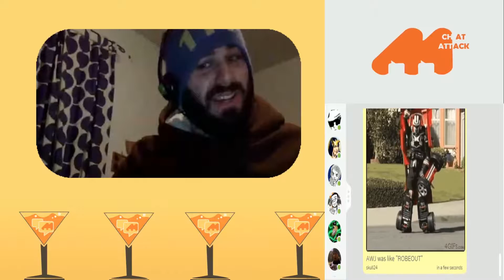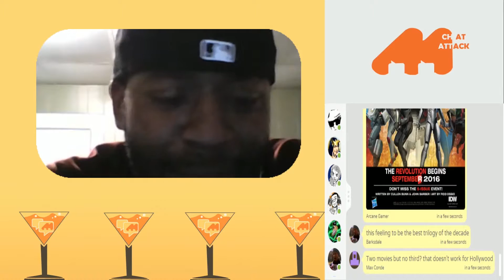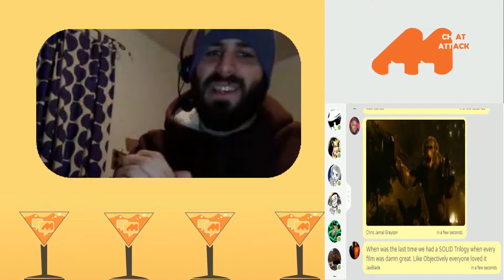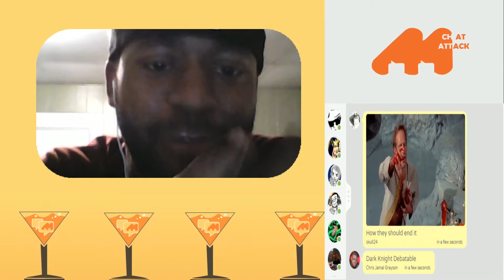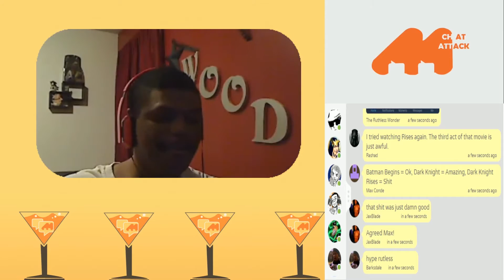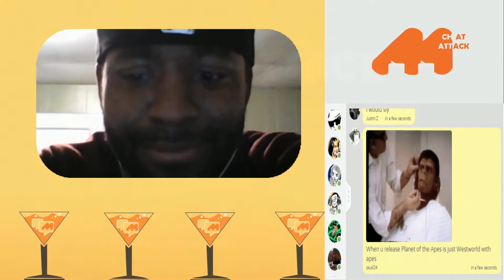War Of The Planet of The Apes Trailer Reaction - MCA Highlight 12/10/2016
War of The Planet of The Apes Trailer Reaction – Caesar or Andy Serkis with balls on his face, returns for the third entry into the reboot franchise of Planet of the apes. This time around, it seems like Caesar and his other ape brothers will have to fight against the determined Woody Harrelson and the rest of humanity as they fight for ultimate supremacy over planet Earth. Where is Mark Wahlberg when you need him?

For more funny videos like this one, head on over to our Youtube channel The Midnight Chat Attack, and if you would like to join us on our live stream, streaming on Thursdays and Saturday nights at 7:30 CST, head on over to Doubletoasted.com and go to their on-air chat, ask us for a link to the Google Hangouts call so you can hangout with us during our full show.